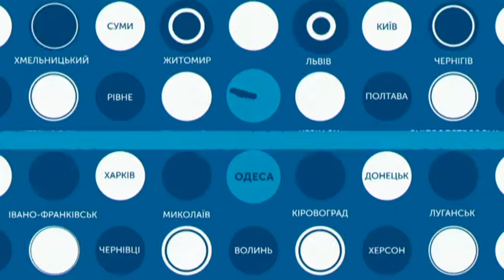10.09.2019. Новини. 07:30